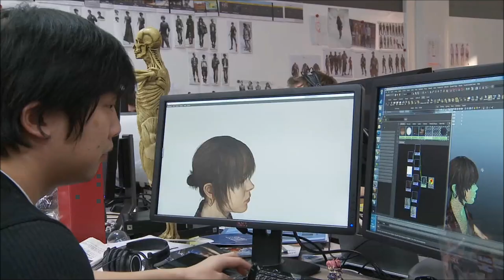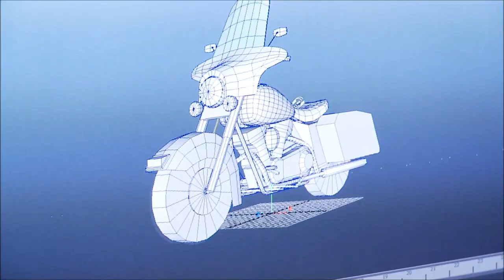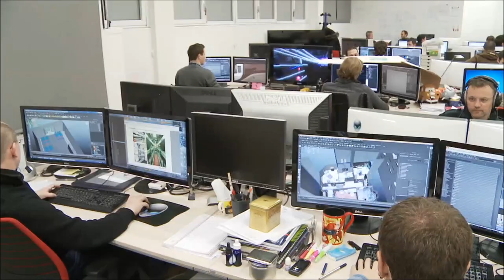ESPECIAL - Como se hizo.... "BEYOND DOS ALMAS" (PS3)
Aqui os dejo un interesantisimo documental donde se destripa lo que han sido los entresijos del desarrollo, a todos los niveles, del BEYOND DOS ALMAS de David Cage. Un juego muy personal que David nos trajo de forma exclusiva a los usuarios de PS3 y que no todo el mundo supo valorar como creo que se merece.

Sin entrar en polémicas sobre si es o no un videojuego (a alguna gente le cuesta verlo como tal), me gustaria que, si lo habeis jugado, me dejarais vuestras valoraciones al respecto de este tema.

Sobra decir, que este documental, incluido en la version especial de BEYOND DOS ALMAS, contiene diversos spoilers, por lo que si no habeis jugado y os interesa hacerlo, lo más inteligente es no comprometer la experiencia, aunque, todo sea dicho, el nivel de spoilers es bastante bajo y yo que me lo he completado no he visto nada excesivo.